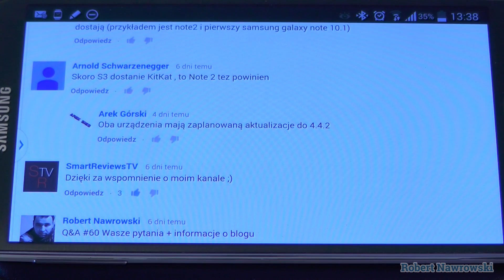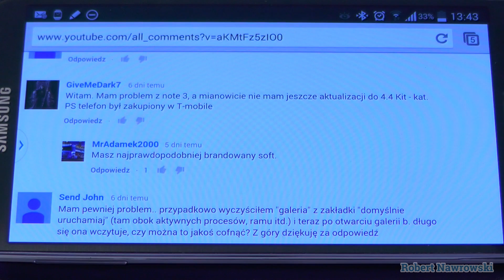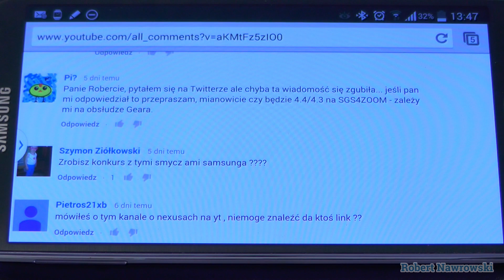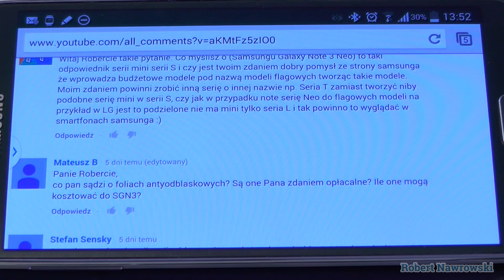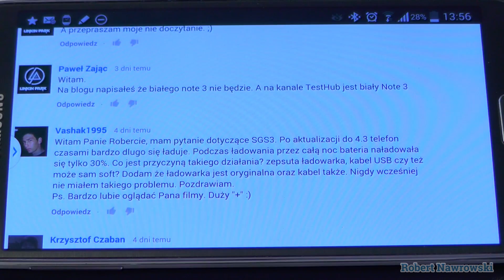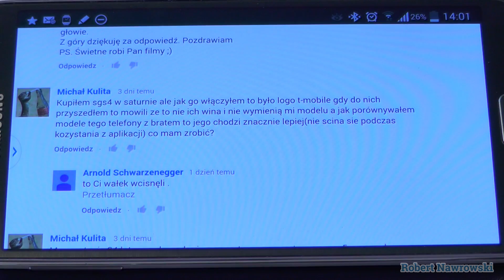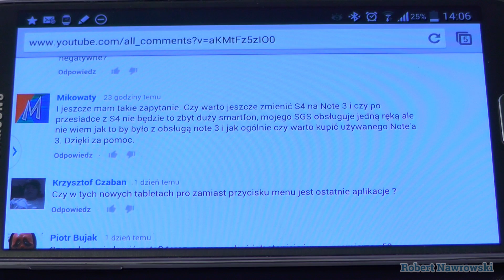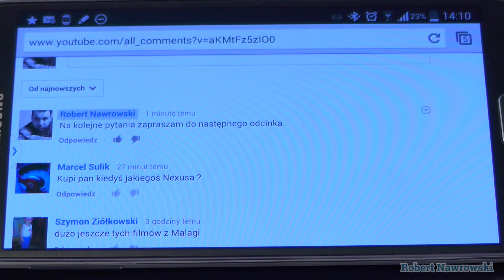Q&A #61 O aktualizacjach dla tabletów i S4 oraz Samsungu Galaxy S5 | Robert Nawrowski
Grafika by: @JullietteKai via Twitter Promocyjne ceny smartonów:
do 2500 zł Zobacz moje inne filmy